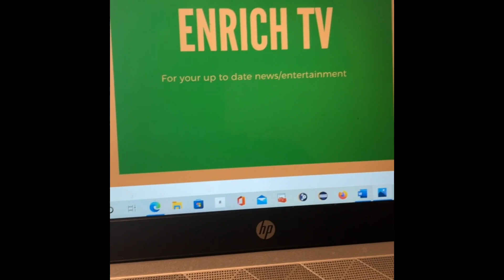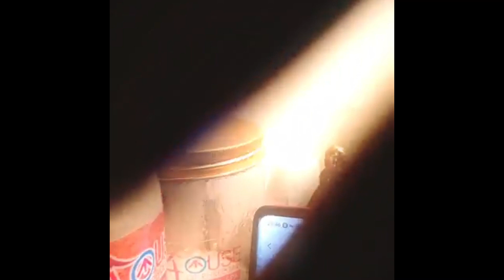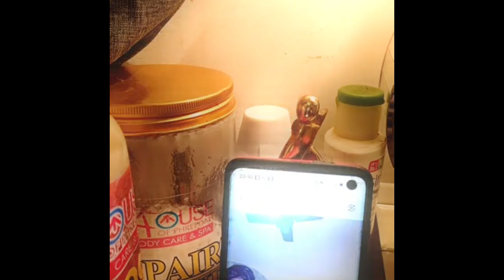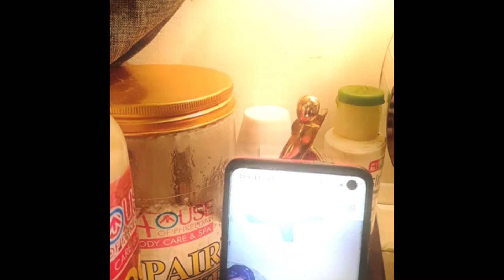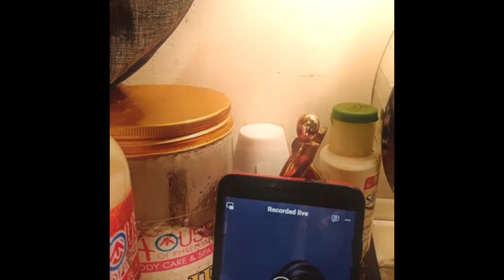ESABOD VS IYA IBADAN PART 3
Credit: Dr Esabod

Mama Esabod and her assistant the person of Ajoke "Iya Ibadan" are having a big fights. As Esabod said she has been hearing the rumor that she has been defaming her character. Iya Ibadan accused mama esabod of turning everyone on her, she said that she introduced esabod to PS Home and Property but Esabod denies it and swears with everything she believes in. For you to have a better understanding of the narration kindly enjoy the show.

Credit: Esabod Spiritual.